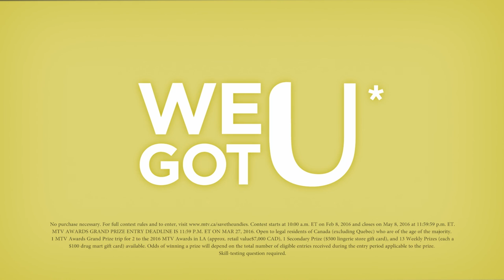Save The Undies – Liz Trinnear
MTV and U BY KOTEX want to "SAVE THE UNDIES"

Vote for your favourite style of undies for your chance to win!